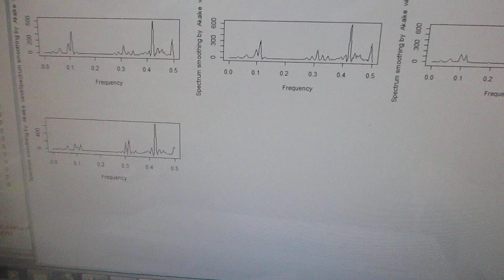スイープ発振によるメガヘルツ超音波制御実験ーー超音波の非線形現象ーー（超音波システム研究所）